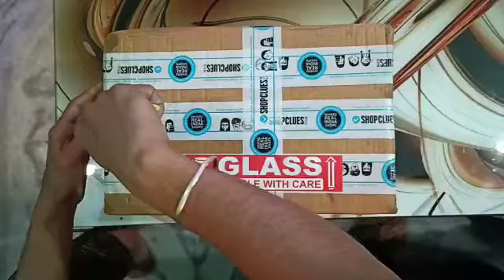Unboxing LED Projector 1080p Full HD T5 Mini Portable From Shopclues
Watch this customer unboxing video of the LED Projector 1080p Full HD T5 Mini Portable as it shows you the customer experience of this amazing product.

This video features LED Projector 1080p Full HD T5 Mini Portable

Ting se leke tong, Ding se leke dong, Sab kuch on Shopclues.com